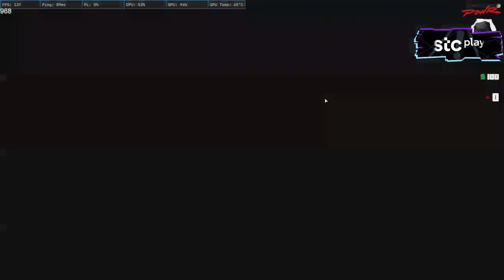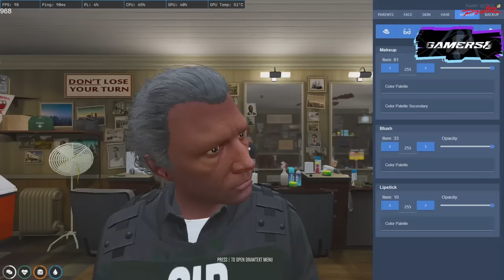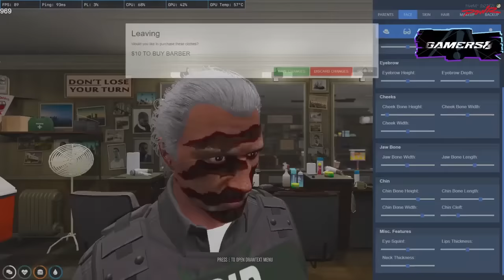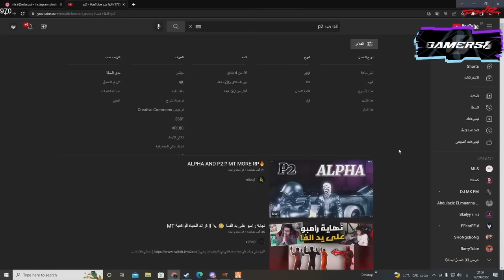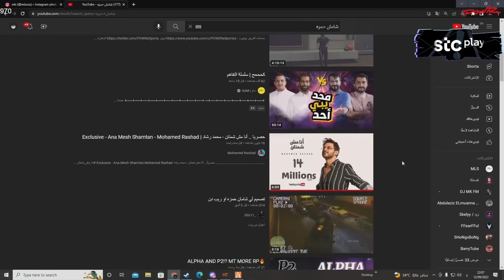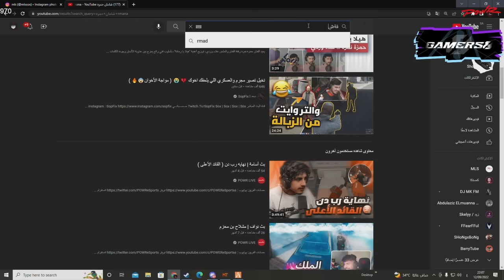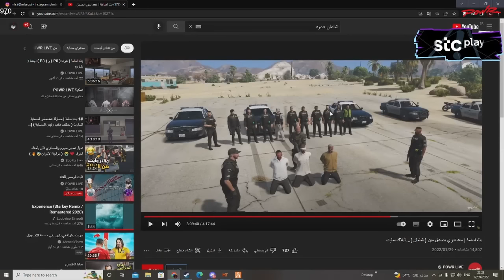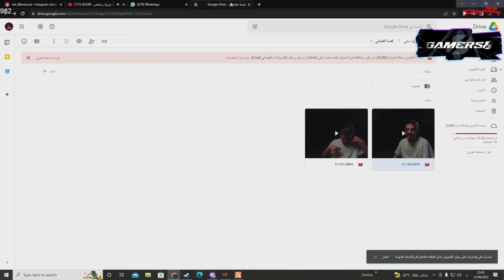بث أسامه ~ عودة الفا من جديد !